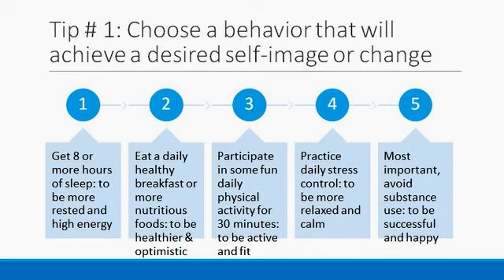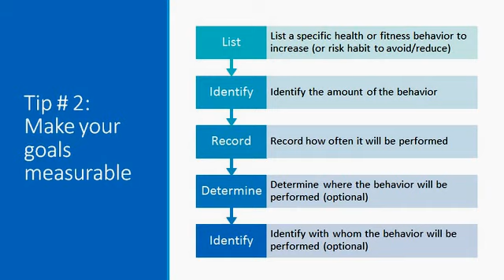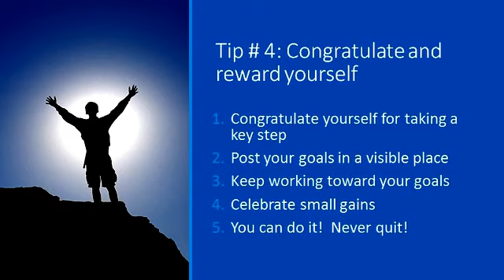4 Tips to Set & Achieve Prevention Plus Wellness Goals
This brief video is for teachers to help their students set and achieve effective Prevention Plus Wellness goals.  This video should be shown to participants just prior to reading and completing the goal plans found in all Prevention Plus Wellness programs.